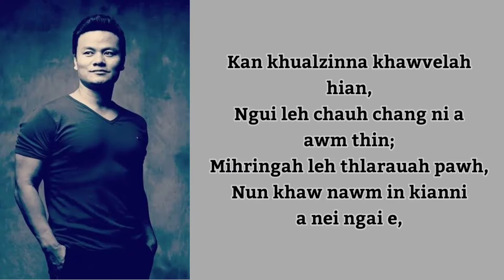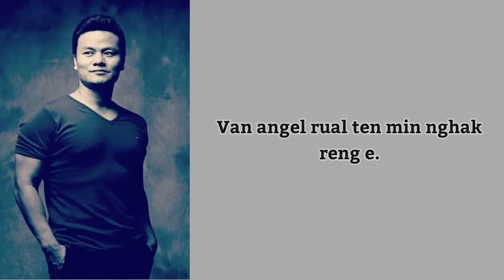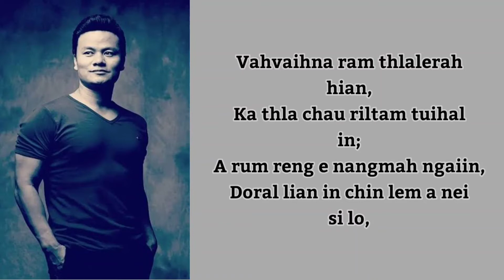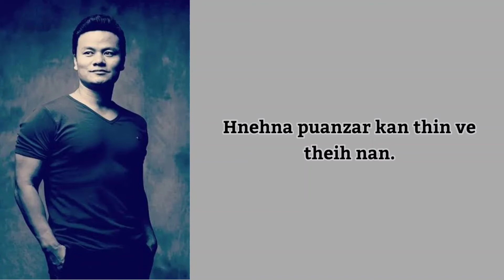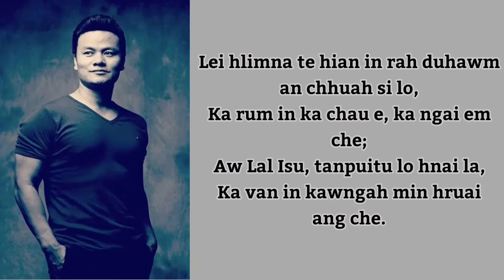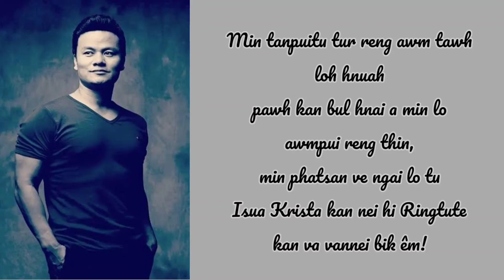Khualzinna Ram | Karaoke - Instrumental | Vanlalsailova